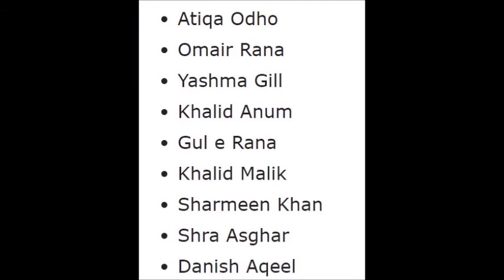Pyar Ke Sadqay | Teaser 4 | HUM TV | Drama